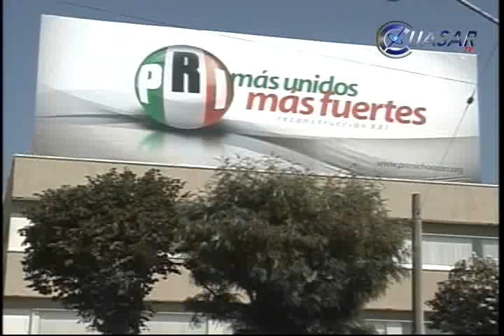Solicitará el PRD la suspensión del registro del PRI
Ante la serie de eventos que han dejado al descubierto la descomposición del PRI en Michoacán, el PRD solicitará a los órganos electorales la suspensión del registro del partido, informó el dirigente del sol azteca, Carlos Torres Piña…